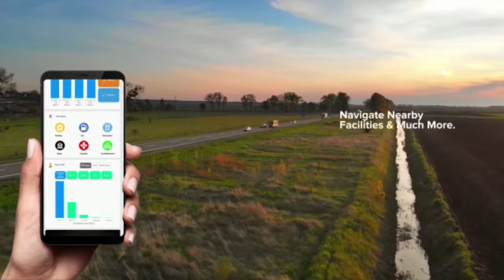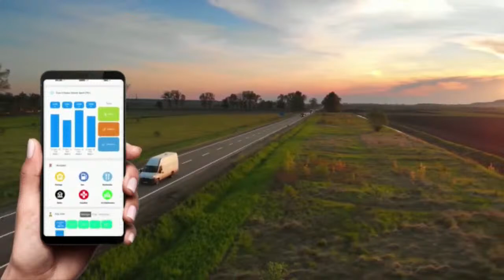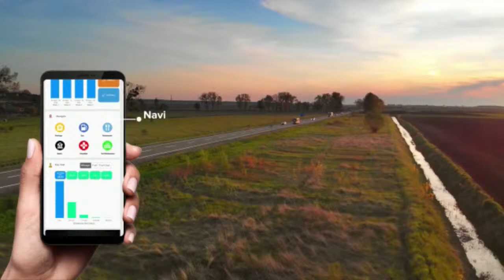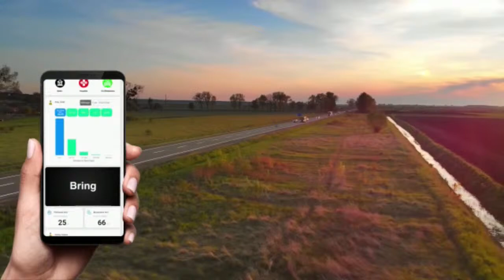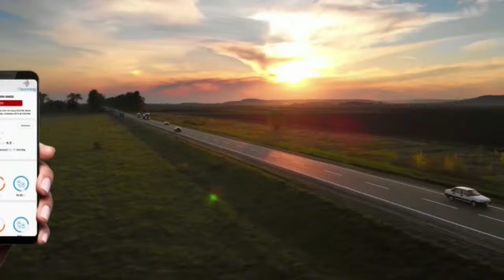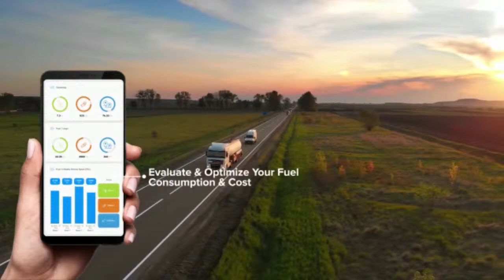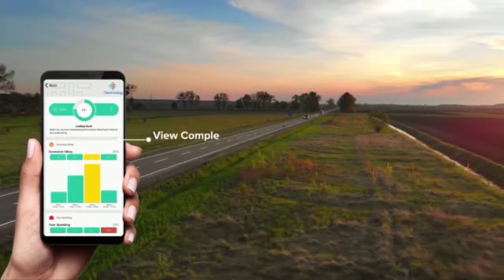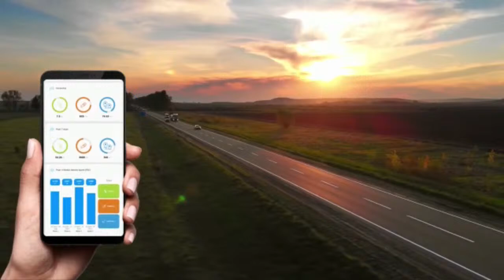Insurance Premier League Season 4 | Grand Final | Jublee Life Insurance vs UBL Insurers LTD